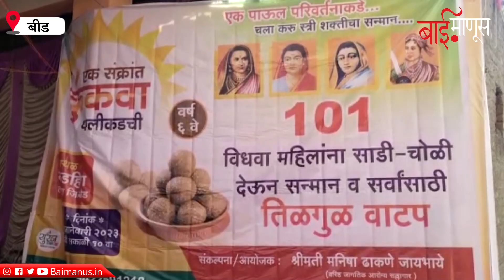Beed च्या महिलांची आगळीवेगळी संक्रांत | MakarSankranti | BaiManus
Report : Sukeshani Naikwade
Edit : Rina Mahtole
Produced by BaiManus Media House